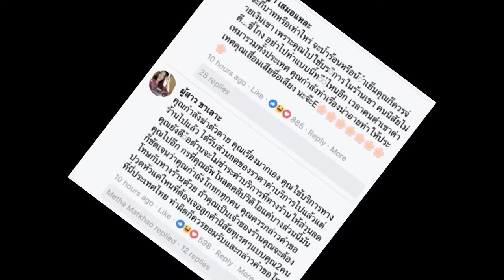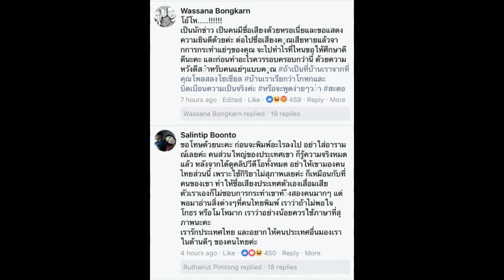มาดูคนไทยไปคอมเมนต์ว่าไงบ้างหลัง สาวไต้หวัน ชี้แจงอีกมุม?